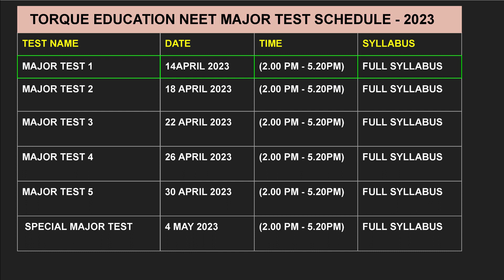TEST SERIES TO BOOST YOUR RANK IN NEET -UG-2023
Torque Education is Now  on  online platform to teach you all .

Address : Circular Road , Near Fatima Inter College , Infront of Karbala Gonda , Uttar Pradesh 271001

ACADEMIC  BATCHES : 7th , 8th , 9th, 10th, 11th, 12th |   BOARD EXAM 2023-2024

 COMPETITION  BATCHES : 7th -10th (PRE-FOUNDATION)        11th -12th (FOUNDATION)
  IIT-JEE ( Mains+Advanced )       | NEET-UG    |  CUET         |            NDA / NA

You can Get upto 100% Waiver on Your Tution Fee on the basis of performance in schlorship) TEST.  (mandatory for appearing in schlorship)

For Scholarship  Registration  goThrough Above Link.

OUR  Socail Media Handle :-